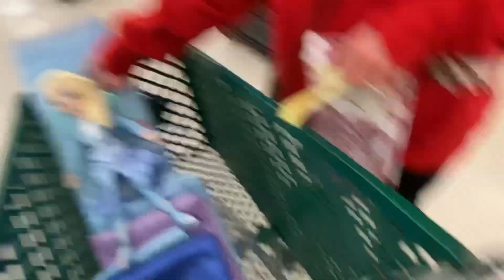Elsa’s Dress Costume Tutorial!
This is my recreation of Elsa‘s frozen one magical dress!

Elsa, Frozen and all of the soundtrack belong to Disney. I’m just appreciating what Walt created so many years ago and is now known around the world! ❄️👸🏼💙